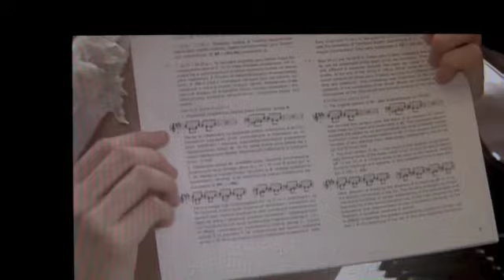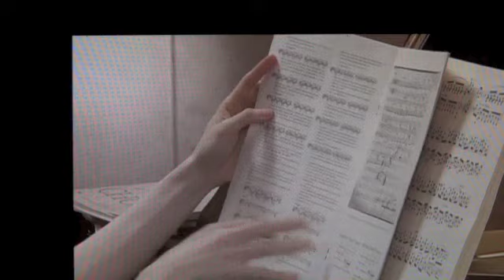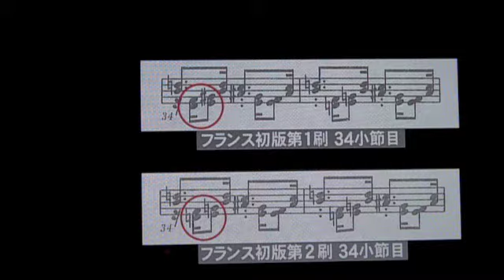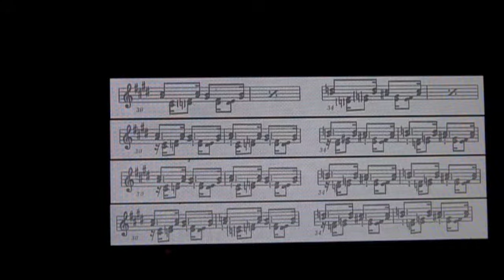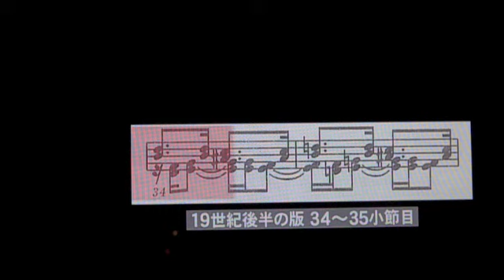Vol.3b 'The sound differences - Let's see sources - Chopin's autographs' Yuko on TV (Classica Japan)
CLASSICA JAPAN TV 'Yuko Kawai talks about Chopin National Edition' - Vol.3b
"The sound differences - Let's see sources" (Excerpt)

Yuko plays/shows Chopin Etude in E major Op.10 No.3 (fragment)

Authentic versions:
(0:47-)
The original version of AI (Autograph rough copy of a not final version of the Etude, with the date "Paris 25 August [18]32" (The Piemont Morgan Library, New York)), later supplemented by Chopin

(1:40-)
The final version of AI (Autograph rough copy of a not final version the Etude, with the date "Paris 25 August [18]32" (The Piemont Morgan Library, New York)) → FE1 (The First Edition, M.Schleginger, Paris June 1833) → EE2 (Second impression of [EE1](First English Edition))

Version of uncertain authenticity:
(2:38-)
FE2 (Second impression of the First French Edition)

(3:26-)
FED (copy from a collection belonging to Chopin's pupil Camille Dubois (Bibliothèque Nationale, Paris)

Unauthentic versions:
(4:28-)
GE (German edition) and EE3 (later impression of [EE1] (First English Edition), after 1856)

(5:20-)
version of most later collected editions, carried out in the 1870s; it appears the earliest in editions prepared by Klindworth and Mikuli.

(4:58-) Yuko says: "Chopin NEVER put/wrote Dis (D-sharp) in the bar 34."

We can see/read these valuable information in the National Edition source commentary (abridged) page.

Yuko expresses her deepest/greatest respect for the work by prof.Jan Ekier and prof.Paweł Kamiński.

This programme won prestigious '1st Satellite Broadcasting Association Awards'.

Special thanks: really special, great and hugely talented CLASSICA JAPAN team - Ishikawa-san, Miki-san, Takahashi-san, Haraguchi-san etc.